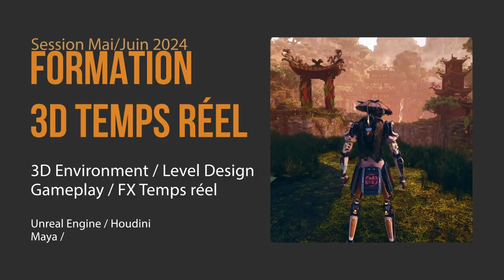Formation en ligne 3D Temps Réel Mai-Juin 2024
La formation 3D Temps Réel / Game Design fournit une compréhension approfondie des outils et des techniques utilisés dans l'industrie du jeu vidéo, y compris la conception de niveaux, la création de personnages, la programmation, etc. Nous vous proposons d'avoir une compréhension des principes fondamentaux de la conception de jeux, tels que la psychologie du joueur, la narration, l'ergonomie...